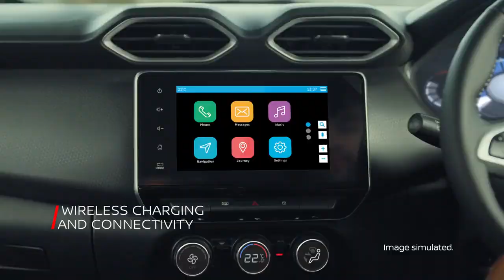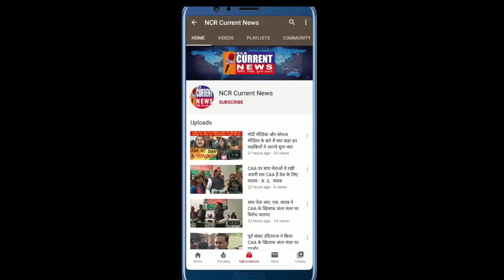MCD अधिकारीयों की मौजूदगी में फैक्ट्री मालिकों ने बताई अपनी-अपनी परेशानियां - अरुण पोपली